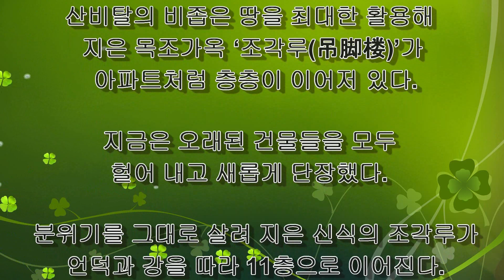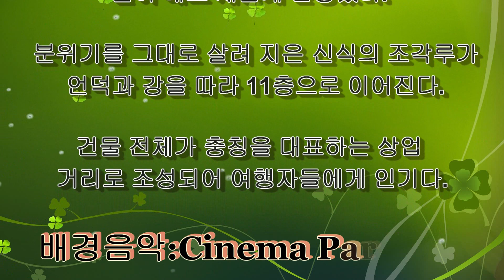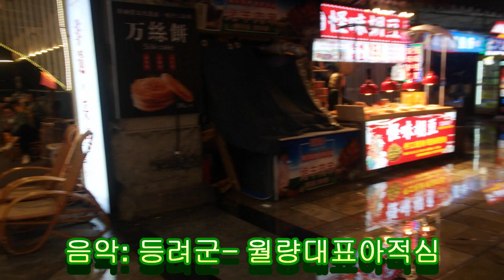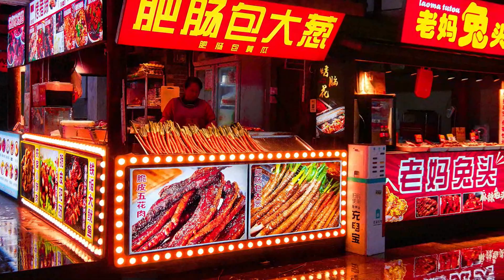【2023】 중국 중경 홍애동 밤거리